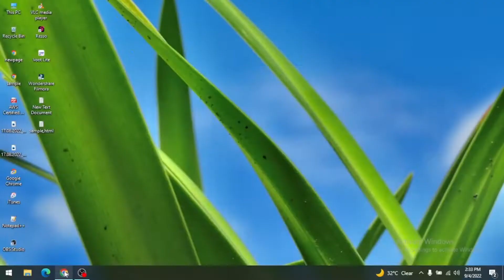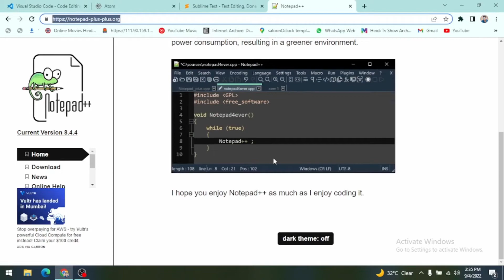3 Best code editors for programmers... And why?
best code editor for programming

the best code editor for programmers

best text editors for coding

best text editors for programming

best code editor for android

best code editor for all languages

best code editor for android 2022

best code editor for app development

best code editor for html and css

best code editor for c and c++

best code writer for android

top text editors for programming

best code editor for beginners

best code editor for competitive programming

best code editor for c programming

best code editor for chromebook

best code editor for c language

best code editor for web development

best code editor for web development in android

best code editor for web development 2022

best ide for programming

best code editor for low end pc

best code editors for programmers free pdf

best code editors for programmers freecodecamp

best code editors for programmers free

best code editors for programmers fortnite

best code editors for programmers for beginners

best code editors for web development

best code editors for programmers guide

best code editors for programmers get paid

best code editors for programmers get jobs

best code editors for programmers gta

best code editors for programmers gta 5

best code editors for programmers gta v

best code editors for programmers gta online

best code editor for ipad

best code editor for iphone

best code editor for ios

best code editor for python in hindi

best code editor in 2022

best code editor in tamil

best code editor in hindi

best code editor for python

best code editor for java

best code editor for javascript

best code editors for programmers keyboard

best code editors for programmers keyboard layout

best code editors for programmers khan academy

best code editors for programmers ksp

best code editors for programmers khaby lame

best code editor for pc

best code editor for linux

best code editor for laptop

best editor for programming language

text editors for coding

best code editor for mac

best code editor for mobile

best code editor for macbook

best coding editor for mac

best code editors for programmers notepad

best code editors for programmers near me

best code editors for programmers need

best code editors for programmers nba 2k22

best code editor online

best code editor on android

best online ide for coding

best code editor for php

best code editors for programmers quiz

best code editors for programmers quickly

best code editors for programmers quick

best code editors for programmers quest 2

best code editor for react

best code editor software

best code editor for unity

best code editor for ubuntu

best code editors for programmers volume ii

best code editors for programmers videos

best code editors for programmers valorant

best code editor for windows

best code editor for windows 7 32 bit

best code editor for windows 7

best code editor for windows 11

best code editor for python windows

best code editors for programmers xbox

best code editors for programmers xp

best code editors for programmers youtube

best code editors for programmers youtube channel

best code editors for programmers zombs royale

best code editors for programmers zepeto

best code editors for programmers zero

best code editors for programmers zoom

best code editors for programmers zombies

best code editors for programmers 0.5

best code editors for programmers 0.3

best code editor for windows 10

best code editor for 2022

best code editors for programmers 3rd edition pdf

best code editors for programmers 3d